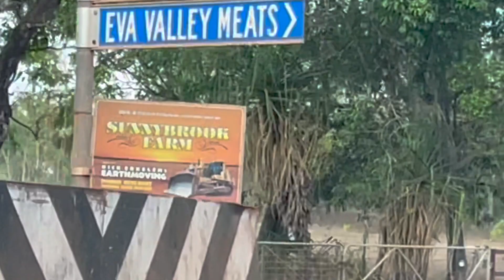greyingknowmadsaustralia ep 35 HD 1080p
a quick trip to the NT to visit a good friend. pics of her farm!